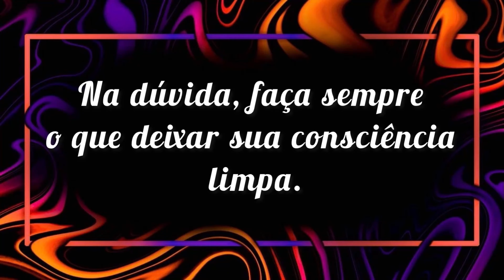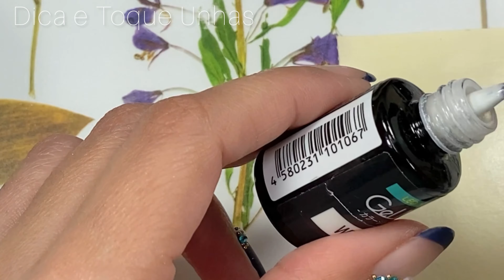Como fazer a unha baby boomer com acrílico/Alongamento de unha de acrílico para iniciantes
Baby boomer muito fácil e bonita. Você que está iniciando no alongamento de unhas também pode fazer.

Dedos de pratica
kit acrílico
Molde de papel / Molde adesivo
gel de pintura
top coat
prep e primer
brocas de ceramica
cabine LED;

Alguns produtos que uso 👇

Pó espelhado branco
Esmalte em gel UR Sugar
Cortador para francesa n3
Cortador para francesa HJ-NAT196-FS10
Pó de acrílico com glitter
Pincel Kolinsky
Dual form
Lixa removivel
Pinça para curvatura
Tubo para curvatura
Copinho de vidro
Copinho de porcelana
Primer Lily angel
Lanterna de LED UV
Cola em gel para cristal